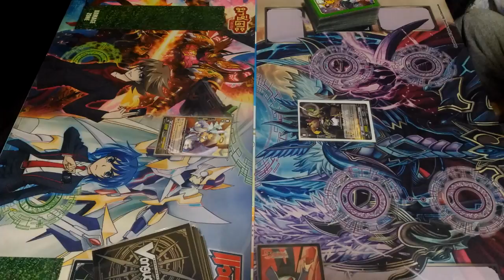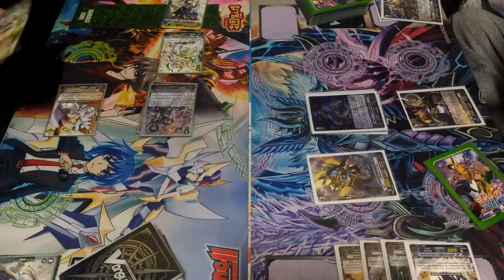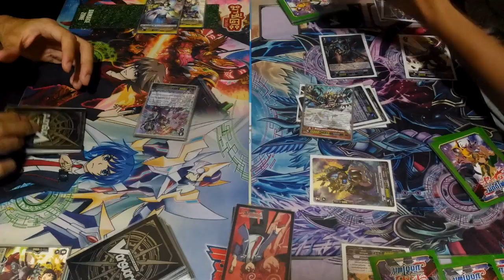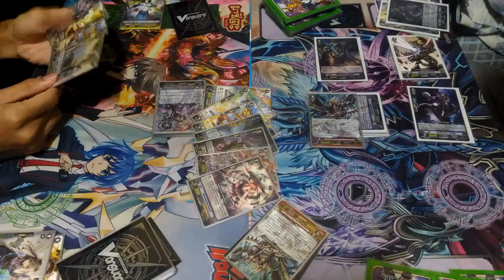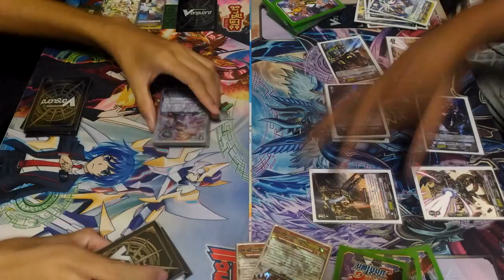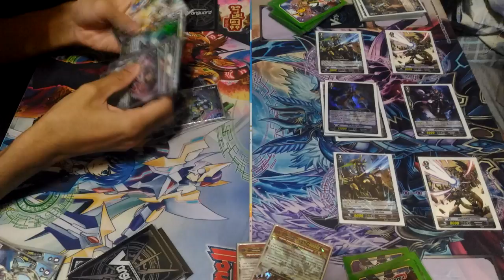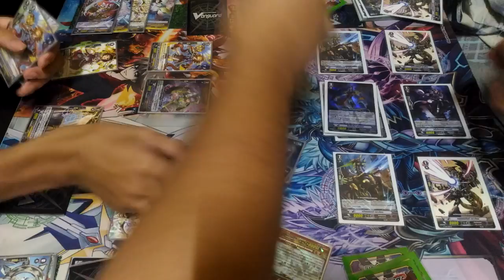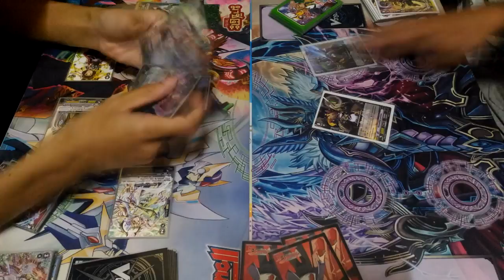Genesis (Yggdrasil) Vs. Gear Chrinicle (Chronojet Dargon) Battle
การต่อสู้ระหว่าง Genesis (Ceo Yggdrasil+Angelica) Vs. Gear Chrinicle (Chronojet Dargon)(TD)